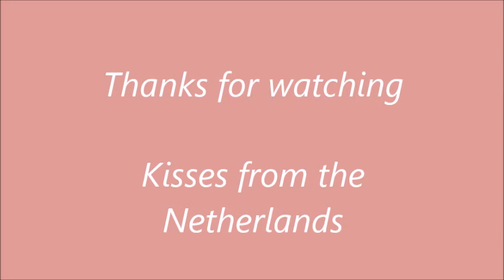BRATAYLEY // The most adorable moments of Hayley LeBlanc // CUTE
All the rights of the videos are going to the Bratayley family